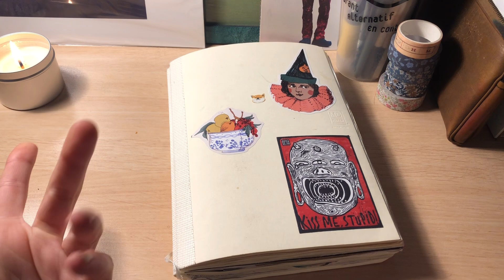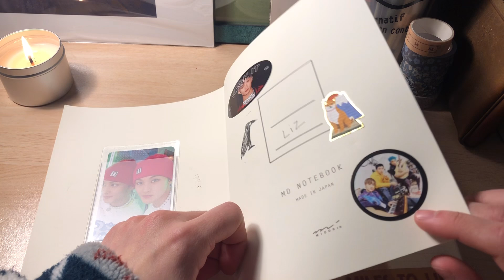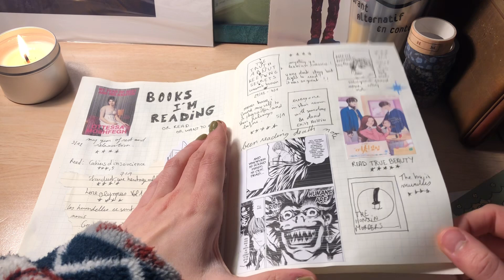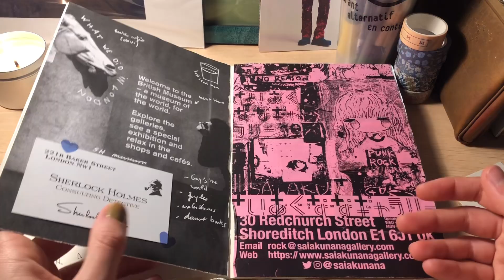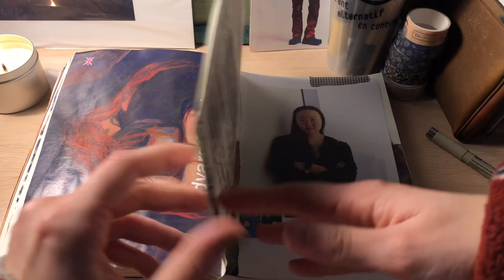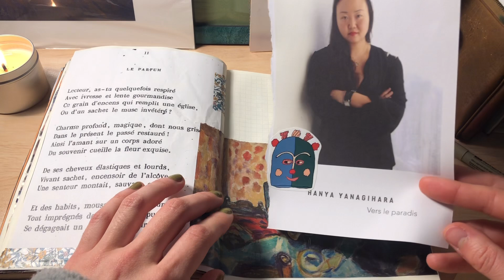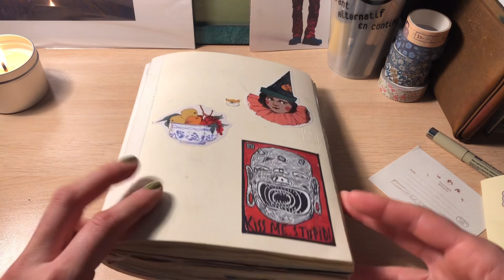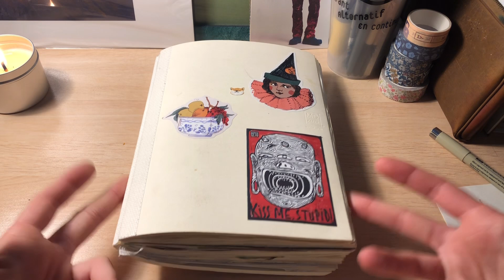journal 2022 flip through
mon métier? je suis apprenti.e librairie en deuxième année! je travaille dans une librairie anglophone